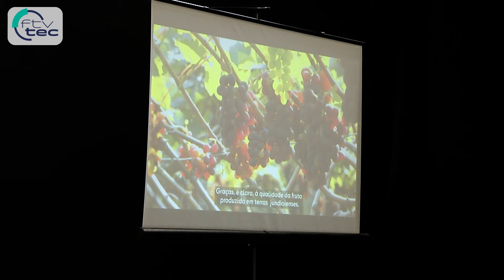Programa de Jundiaí estimula empresas alimentícias a comprar insumos de produtores rurais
Estimular as empresas alimentícias na compra de insumos dos produtores rurais de Jundiaí! Esta é a finalidade do programa "Eu compro do agro, compre você também".